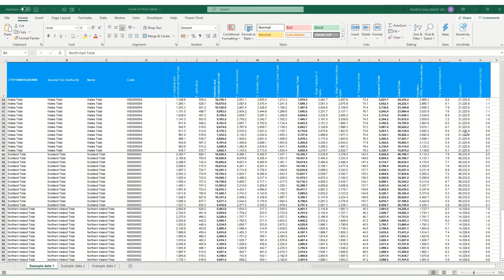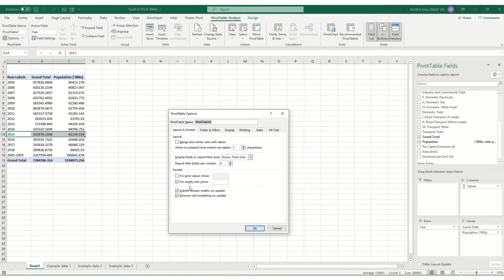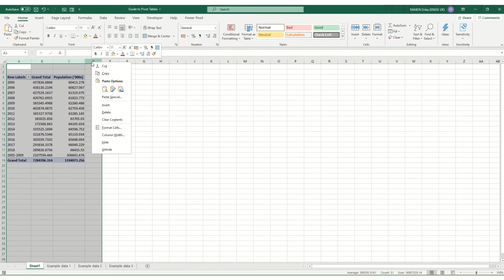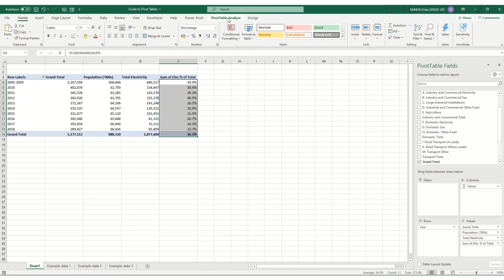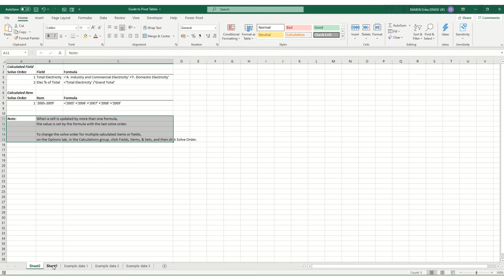PIVOT TABLE calculations: Add calculated field (Part 1: add calculated rows or columns)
Pivot table calculated field:
This video shows how to add calculated field in pivot table, and is the next in our Pivot Table series. This beginners' tutorial provides an overview of how to add a calculated field to your Pivot Table (how to add calculated rows and columns). Want your Pivot Table to do some automatic calculations on your base data? This easy beginners tutorial will show you how to get those calculations in pivot tables:

0:00 Introduction
0:24 Inserting a Pivot Table
0:38 Setting up your Pivot Table
1:14 Adding calculations into your Pivot Table
1:49 Calculated Item (adding a calculated row)
3:53 Calculated Field (adding a calculated column)
5:24 Other formulas in Calculated Fields (multiplication and division)
6:30 List Formulas

The file I have used is the same as for my Guide to Pivot Tables video which available to download from my Google Drive if you want to follow along or use it for reference in your own time.

Learn Excel online for free: Our Excel for beginners tutorial will teach you all you need to know to take you from zero to Excel hero!

What Microsoft Excel tips and tricks do you want to learn? Let me know for future videos! I'll continue to develop tutorials covering Excel basics for beginners and will build up a catalogue of free Microsoft Excel course materials! :-)

Or here are the links to individual videos; check them out!